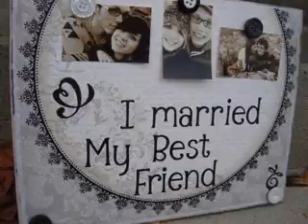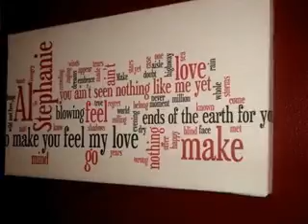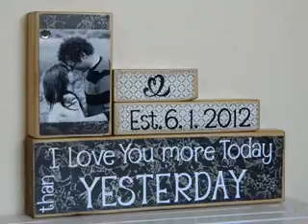Easy Wedding gift decorations